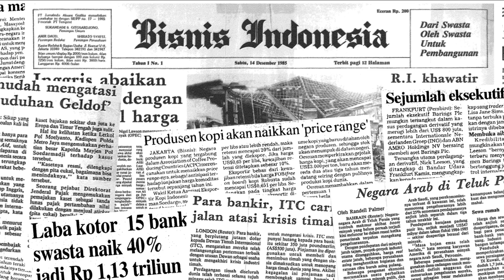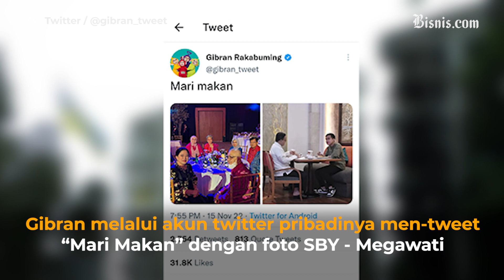Gerrr! Gibran Sandingkan Foto Makan Bersama Anies Dengan SBY Megawati di KTT G20 Bali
Gibran menyandingkan foto makannya dengan Anies Baswedan dan Gala Dinner G20 dalam satu meja di antaranya Susilo Bambang (SBY) dan Megawati Soekarnoputri